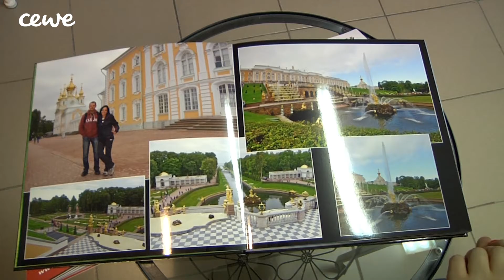Předání pozvánky do Velkého finále 8. ročníku soutěže CEWE FOTOKNIHA roku – Pobaltí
Tým soutěže CEWE FOTOKNIHA roku předal poukazy v hodnotě 5000 Kč na CEWE fotoslužby a pozvánku do Velkého finále Lauře Klokočníkové s knihou Pobaltí.